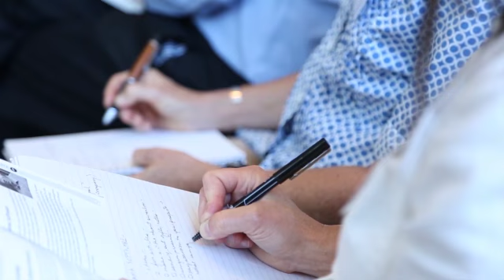Winning deals with coffee and handwritten notes | Eric Winquist, founder of Jama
On June 7, 2013, OEN gathered these entrepreneurs, doers and Big Thinkers from all industries and across business spectrum into one place. We gave these 15 Big Thinkers 15 minutes a piece to tell us what they do, why they do it, and what they've learned along the way.